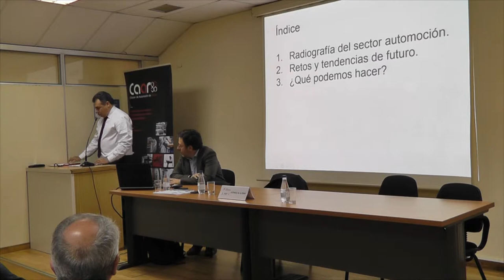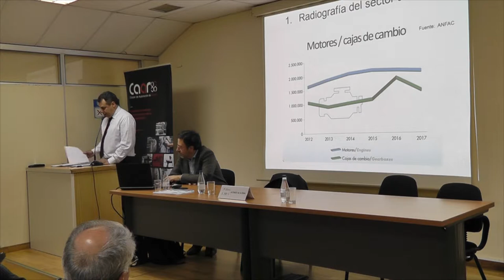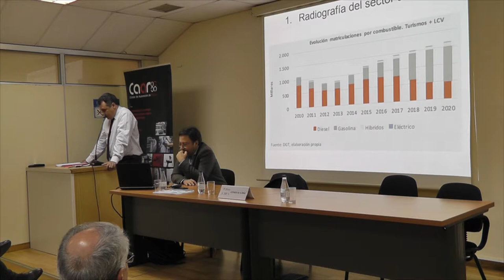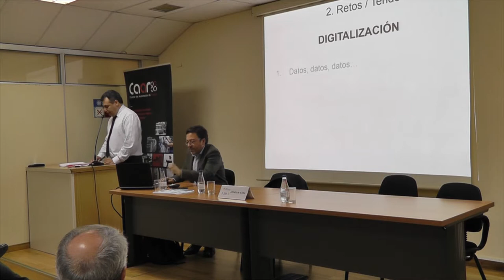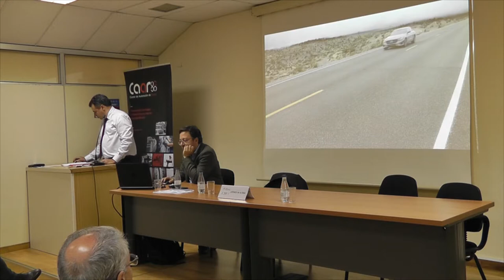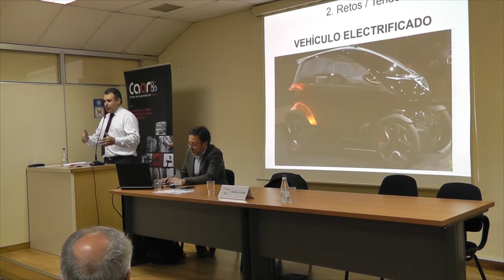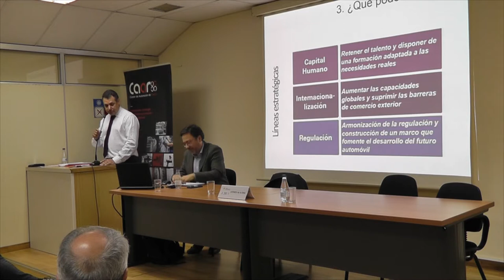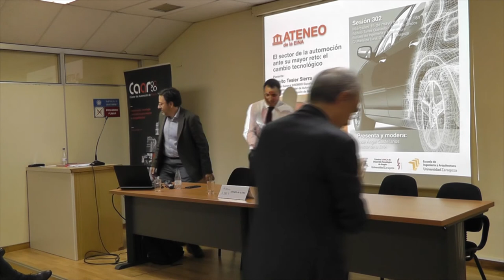Ateneo 302 EINA. El sector de la automoción ante su mayor reto: el cambio tecnológico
Benito Tesier Sierra
CAAR. Cluster de Automoción de Aragón